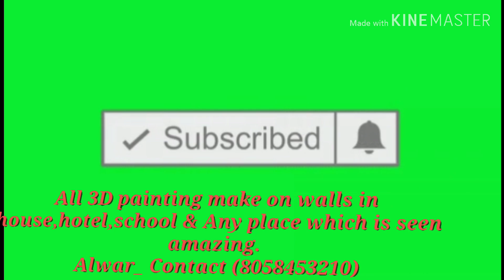Simple design wall painting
I am Phool kumar artist from alwar ( RAJASTHAN)
  Make all types 3D walls painting in house, hotel, school, restaurants & Any place which are see in amazing.
            Thanks my all you tube supported .🙏🙏